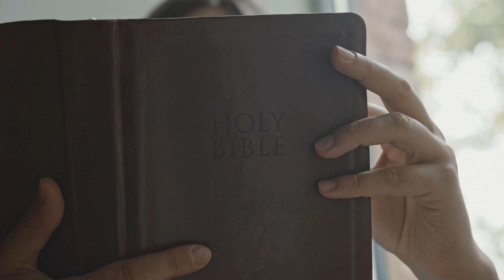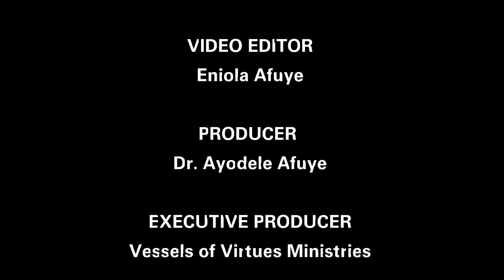March With Christ In Trust // Dr. Ayodele Afuye